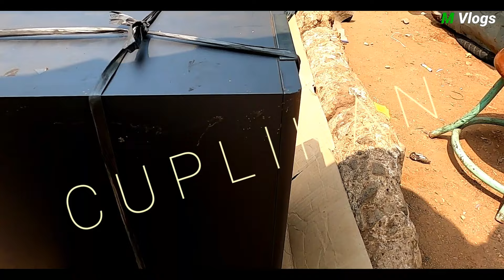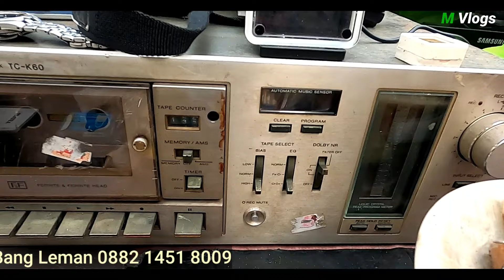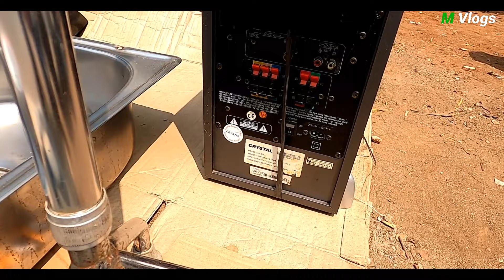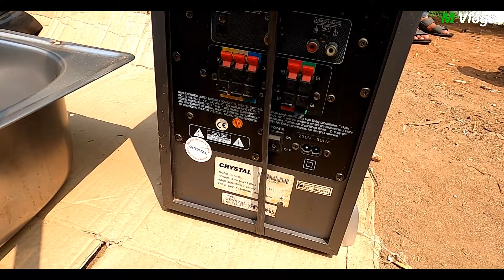Update stok elektronik bekas di pasar loak jatinegara minggu 30 juli 2023